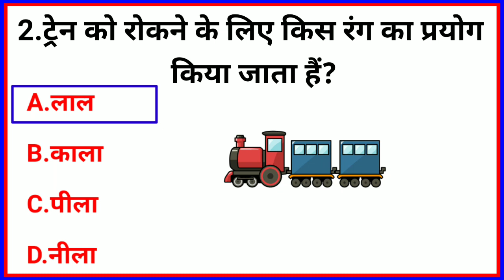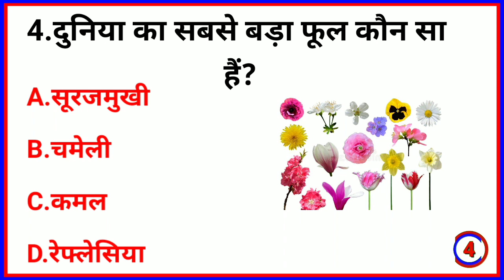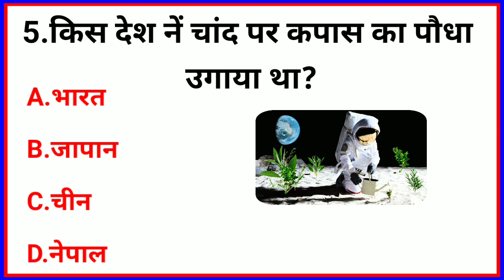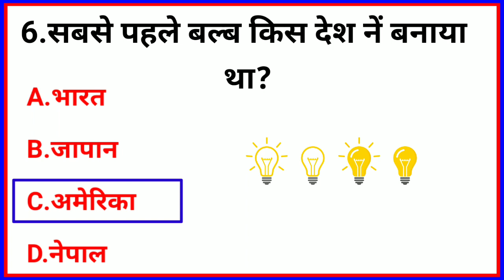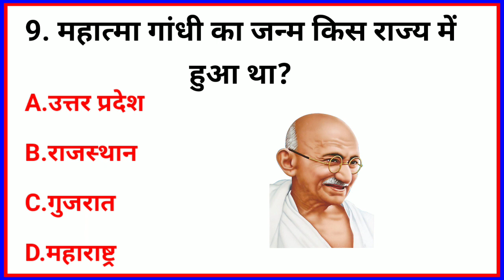GK Question || GK In Hindi || GK In Hindi And Answer || GK Quiz || SSR GK STUDY || Top 10 GK Part 11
Your Queries  👇👇
 1. gk
 2. जीके
 3. Gk Quiz
 4. Gk in Hindi
 5. General knowledge
 6. IQ Test
 7. Gk questions
 8. Your IQ Test
 9. Current Affairs gk
 10. Gk Quiz Test
 11. Gk questions in hindi
 12. ssrgkstudy
 13. GK questions and answers
 14. Daily Gk
 15. Competitive Quiz
 16. Quiz Test
 17. Important Gk
 18. Daily current Affairs gk
 19. Gk Questions Answers
 20. Competitive exam
 21. General knowledge Quiz
 22. Competitive general knowledge
 23. Important Gk questions and answers
 24. quiz questions
 25. general knowledge questions and answers
 26. India Gk
 27. Fact Gk
 28. 2023 Gk questions and answers
 29. Learning Gk
 30. Gk Quiz Test
 31. Daily Gk
 32. Interesting Gk
 33. Gk For Competition
 34. Test Your Knowledge
 35. Gk challenge
 36. Smart Gk
 37. Weekly Gk
 38. Study Book
 39. Quiz master
 40. Fact motivate
 41. Information Gk
 42. IAS Gk
 43. IPS gk
 44. Upsc gk
 45. Ssc gk
 46. Union public Service Commission
 47. Bachelor of medicine and Bachelor of surgery
 48. Educational gk
 49. IQ Boost Gk
 50. Educational Quiz
 51. Gk Puzzles
 52. Hindi Gk Quiz
 53. Gk For Competition
 54. Gk Quiz in hindi
 55. General knowledge Topics
 56. Daily Gk Quiz
 57. Gk Quiz For Students
 58. Gk in answer
 59. Quiz competition
 60. General knowledge Questions
 61. Daily Gk test
 62. Daily Gk Quiz
 63. Gk Daily test series
 64. Gk questions video
 65. Competitive Gk Exam
 66. General knowledge Quiz Bank
 67. World gk
 68. India gk
 69. History gk
 70. Politics gk
 71. Geography gk
 72. Science gk
 73. Sports gk
 74. Economic gk
 75. Technology gk
 76. Literature gk
 77. Art and culture gk
 78. Environment gk
 79. Biology gk
 80. Physics gk
 81. Chemistry gk
 82. Quizzes gk
 83. Today gk
 84. Gk short video
 85. General knowledge magazine
 86. Quizzes For Students
 87. Daily Gk Updates
 88. Gk e Books
 89. I.A.S
 90. I.P.S
 91. gk
 92. gk in hindi
 93. New Gk questions
 94. Lucent Gk
 95. Gk 2024
 96. SSR GK STUDY
 97. Bank Gk
 98. जीके क्विज
 99. Gk gk जीके
 100. General knowledge Test Series
 101. General knowledge Resources
 102. General knowledge Learning
 103. General knowledge Tutorials
 104. General knowledge Magazine
 105. Gk Exam Tips
 106. Gk For Interview
 107. जेनरल नॉलेज
 108. समान्य ज्ञान
 109. Test Your Knowledge
 110. Gk IAS
 111. Gk IPS
 112. Gk bank
 113. Gk police
 114. Amazing Facts
 115. Gk questions 2023
 116. GK questions 2024
 117. Gk questions 2025
 118. Brain Power
 119. IQ Check
 120. Test Your IQ
 121. Knowledge Exchange
 122. Mind Twisters
 123. Fun Learning
 124. Tense
 125. gk today current Affairs
 126. एस एस जीके स्टडी
 127. जीके प्रतियोगिता
 128. Railway Gk
 129. Army Gk
 130. Upsc gk
 131. Ssc gk
 132. Important Gk
 133. General knowledge questions with answers
 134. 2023 Gk questions and answers
 135. lucent Gk in hindi video
 136. lucent gk in hindi
 137. lucent gk important questions
 138. lucent 1000 question
 139. lucent for ssc
 140. lucent gk important topic
 141. general class
 142. gk by Khan sir
 143. general knowledge ke questions
 144. समान्य ज्ञान
 145. Brain Teasers Time
 146. Brian challenge
 147. Daily IQ
 148. g k .
 149. Brain power house
 150. Learning power house
 151. Knowledge
 152. जीके प्रश्न और उत्तर हिंदी में
 153. Gk competition
 154. General knowledge challenge
 155. General knowledge Quiz Test
 156. Gk Quiz and answers
 157. Gk Quiz in hindi
 158. General knowledge Test Series
 159. Gk MCQ
 160. Online GK Quiz
 161. Best Gk Books
 162. Indian Administrative Service
 163. Indian Police Service
 164. Competitive Exams
 165. जेनरल नॉलेज
 167. Quiz test
 168. Gk in Hindi
 169. quiz questions
 170. general knowledge quiz
 171. gk quiz
 172. general knowledge questions
 173. gk questions in hindi
 174. gk questions answers
 175. India gk in hindi
 176. geography gk questions
 177. geography gk questions in hindi
 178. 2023 gk questions in hindi
 179. हिंदी Gk क्विज
 180. Gk फॉर कंपीटिशन
 181. जीके क्विज इन हिंदी
 182. समान्य ज्ञान हिंदी में
 183. gk general knowledge
184. SSR GK STUDY
 185. gk general knowledge and answers 2023
 186. gk today current Affairs
 187. G.k questions
 188. SSR GK STUDY
189.
190.
191.
192. gk in hindi
 193. new gk questions
 194.  gk questions
 195. gk number 1
196.
 197. Knowledge galaxy
 198. General knowledge bank
 199. gk questions in hindi and answers and challenge
 200. Test Your Knowledge